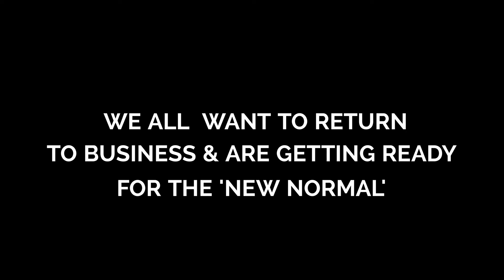TOC Europe 2021 (7 - 9 September) - The Road to Rotterdam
After a year like no other, TOC Events invites you to join us on the industry’s road back to recovery in 2021 – leading to the return of TOC Europe – the AGM for global ports and terminals – from 7-9 September.

As our industry continues to face a future disrupted by unprecedented global challenges, the power of digital has never been greater, and heading into the ‘New Normal’ era, TOC continues to build upon its extensive content range released in 2020, delivering ‘The Road to Rotterdam’ – a monthly roadmap of content to key container supply chain professionals.